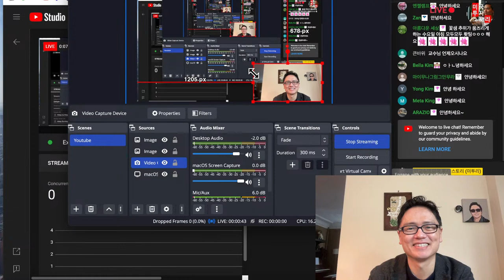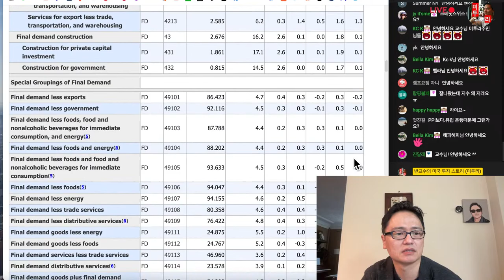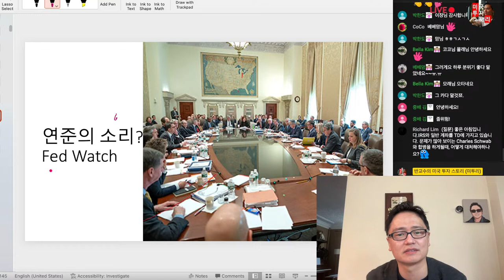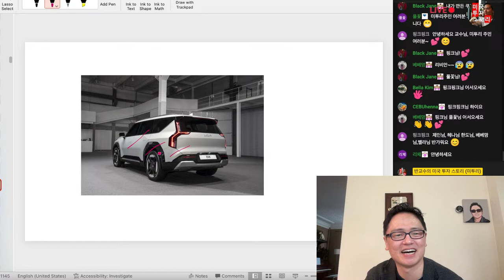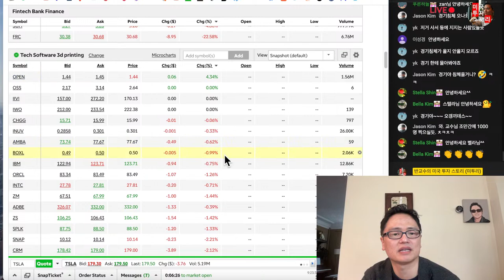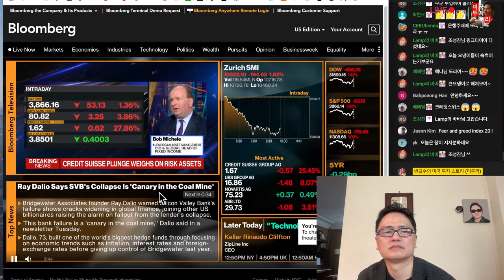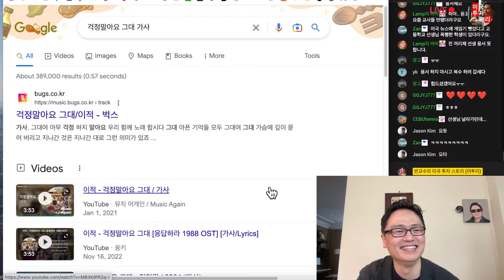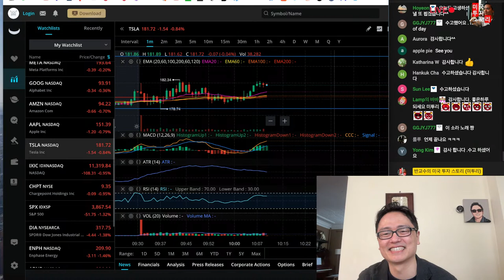미국주식/PPI생산자물가지수,소매판매,중국,크레딧스위스/전기차 에너지 인공지능 반도체/테슬라 엔비디아 루시드 리비안 니오 구글 애플 아마존 메타 마이크로소프트 VUZI RBLX등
다이아몬드 멤버쉽은 채널 홈페이지에서 Join을 누루시면 쉽게 가입하실 수 있습니다. 장기적으로 향기가 좋으신분들이 모여있는 미투리 마을과 함께 하시며 후원하실 분은 가입하세요~ Zelle로 직접후원해주실 분은 ~댓글과 대화시 다이아몬드가 달리며, 처음에는 흰다이아, 1개월후엔 파란다이아, 2개월후엔 핑크다이아, 6개월후엔 티아라, 12개월이상 되시면 왕관, 2년후에는 불사조가 달리게 됩니다~내년 5월이면 불사조들이 많이 보이겠네요~^^ 이모지도 제가 직접 그린 emoji를 사용하실 수 있게됩니다~ 토요정모는 제 비중이 공개되므로 라이브만 공개로 하고 녹화는 멤버쉽 비공개로합니다~다이아 플러스 회원은 토요일 비중공개 이전에 자주 거래하지는 않지만 제가 주중에 뭘 사고 팔았는지를 조금 더 빨리 알려드립니다~물론 참고만 하시라고~^^

오늘도 기쁜 하루되세요~영상제작을 위해 열심히 리서치하고 있습니다~좋아요, 구독, 알람설정과 댓글은 저의 영상제작에 큰 힘이 됩니다~💎미투리 마을은~ 마진,x3레버리지,신용,뿌리뽑기,몰빵,코인,개코인,도박 NO👎 rsi과열시열매따기(안따도 돼요) 💕💕 항상 분할매수,분산투자,원칙고수,생각많이하기,아무도믿지마,과열시 조심~💎

SNAP
QCOM   콸컴
MSFT

0:00 날씨, 안부인사~
5:00 미국장
35:00 테슬라